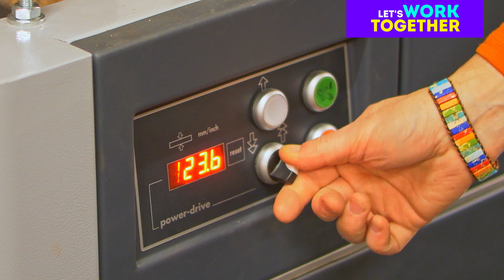Amazing wooden three way bridle joint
On a scale of 1 to 10, how difficult do you think this connection is? There is no one answer to this - it will be a different type of challenge for everyone. Anyway, I definitely RECOMMEND this project. Working with him is pure pleasure!
PS. Disconnecting it is an inflection! And there's no glue in there! Please watch the movie!

Our work is our passion.
We would like to show you a simple work and more advanced projects on this channel. Please enjoy watching traditional carpentry, work in solid wood and wood-based materials. Stay with us to watch, learn and work together.

We live in Poland, English is not our native language so please forgive us any mistakes, we are doing our best :)